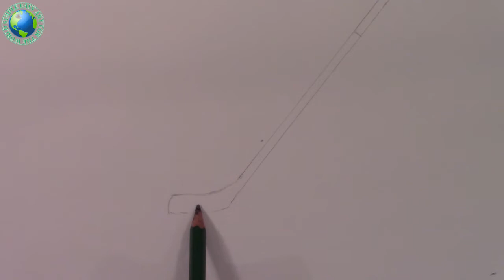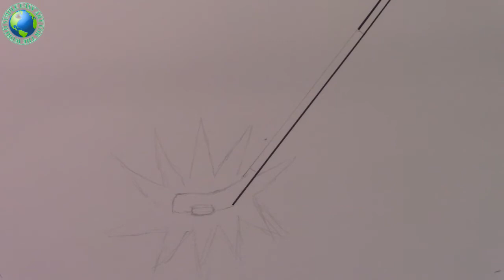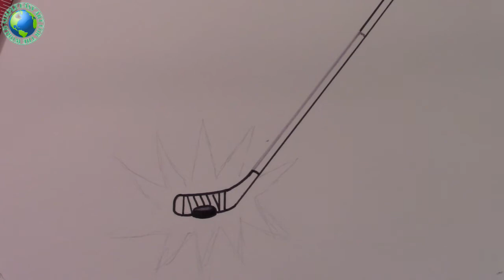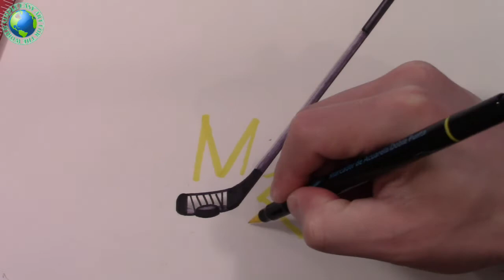How to Draw a Hockey Stick Hitting a Puck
DON’T FORGET TO CHECK OUT THE SIMPLE EASY ART CHANNEL FOR MANY MORE VIDEOS!!!